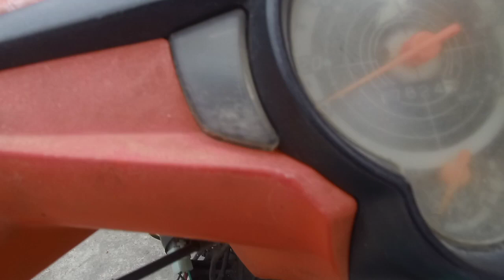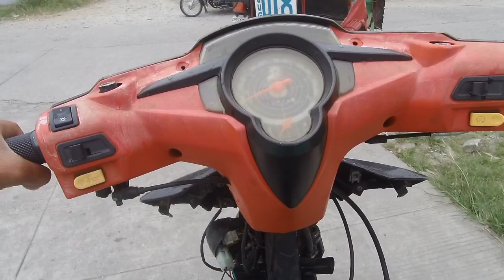LINIS|BRYTV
hello guys pampagoodvibes lang..